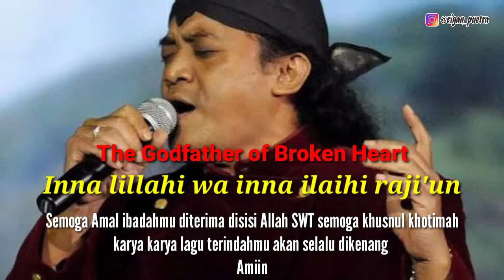Selamat Jalan Om DIDI KEMPOT 😭 // Inna lillahi wa inna ilaihi raji'un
Inna lillahi wa inna ilaihi raji'un

Selamat jalan om Didi kempot semoga khusnul khotimah semua amal ibadah diterima disisi Allah SWT. Dan ditempatkan di surga Allah
Amiin

 karya karya lagu terindahku akan selalu kami kenang

The Godfather of Broken Heart"